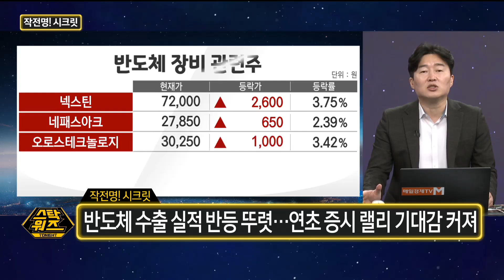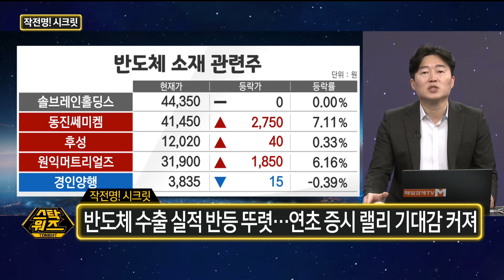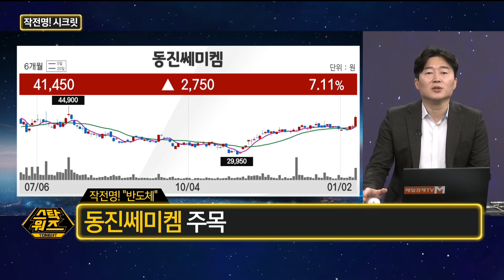[스탁워즈 투나잇] 작전명! 시크릿 ‘1월은 반도체가 리더!’ / 백인엽 MBN골드 매니저 / 한규수 MBN골드 매니저 / 매일경제TV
작전명! 시크릿 ‘1월은 반도체가 리더!’

with. 백인엽 MBN골드 매니저 / 한규수 MBN골드 매니저